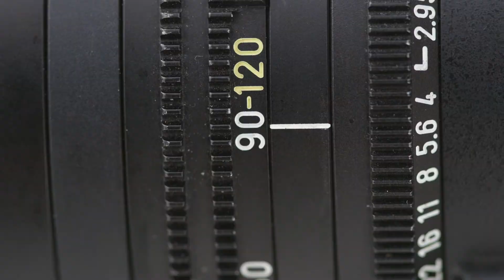"Future Retro" Athlete Highlight | Tom Day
The legendary freeskier - turned - camera man Tom Day has been part of the Warren Miller family dating back to 1982, and although it's been a while since he's been in front of the camera, we got him back in the action for "Future Retro."